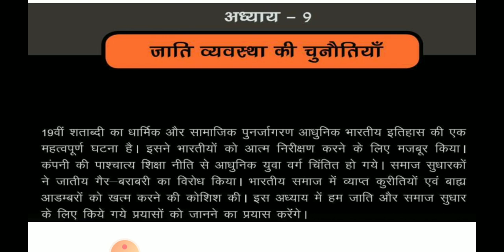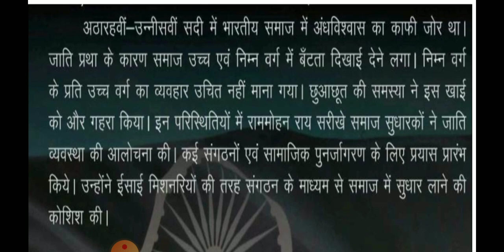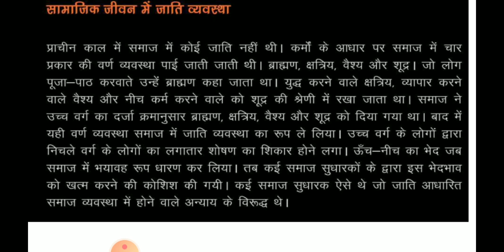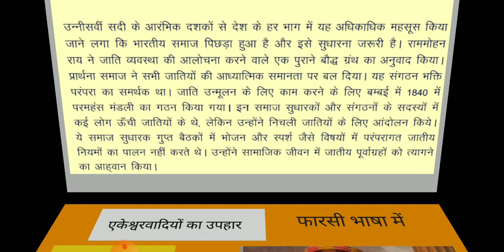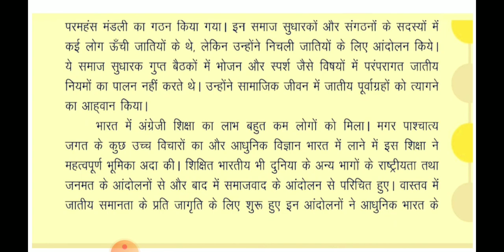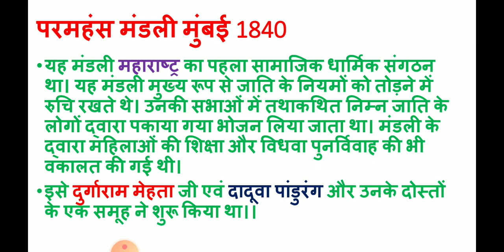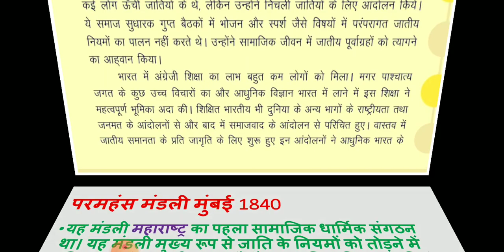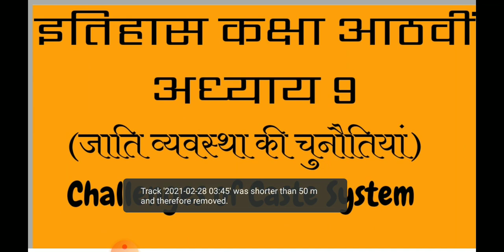HISTORY 8/CH-9/VIDEO 01/जाति व्यवस्था की चुनौतियां